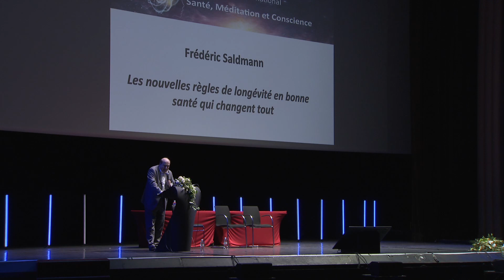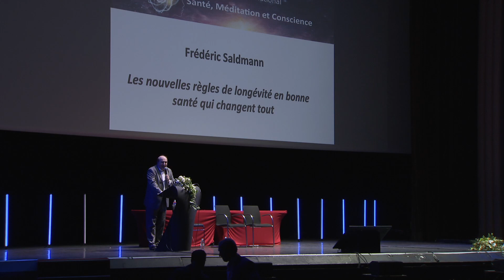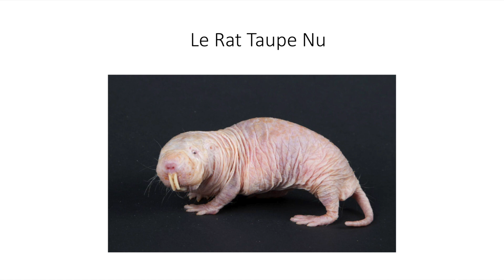Colloque Santé, méditation et conscience au Grand Rex : Fédéric Saldmann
"Les nouvelles règles de la longévité en bonne santé qui changent tout"